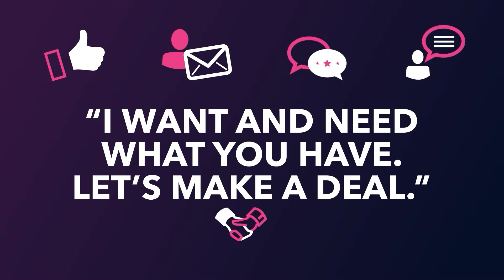3 Steps To Achieving Optimal Health and Performance At ANY Age | Capability Amplifier EP#174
to watch the “Your Blood Doesn’t Lie” video with Regan - and a copy of his book, “The Peptide Blueprint.”

If you care at all about your health and longevity, drop whatever you're doing and listen to today’s podcast with my good friend Regan Archibald.

It's a mind-expanding ride into the latest breakthroughs for dramatic life extension and age reversal that you do NOT want to miss.

Imagine doubling your energy levels, increasing your sleep quality by 80%, packing on 5+ pounds of lean muscle mass and losing 30 lbs of stubborn fat in under 6 months…

That's just the average results Regan's clients achieve after following his protocols.

Today he pulls back the curtain on the cutting-edge treatments and at-home regimens responsible for these astonishing transformations.

You'll hear incredible stories of people in their 60s, 70s and beyond reclaiming the physical vitality and mental clarity of their youth. My own 91-year-old mother-in-law lost 35 lbs and went from shuffling with a walker to traveling internationally with ease.

Regan reveals the new frontiers of longevity science, like the cord plasma treatment that spurred an average 93% boost in wellbeing for his clients. He's cracked the code to rapidly increase deep sleep, eliminate inflammation, and activate full-body stem cell regeneration - all from the comfort of your home.

This episode is a tour of the future of personalized medicine. You'll learn why 94 biomarkers provide a crystal ball into your health, how to find your unfair advantage against aging and become the unapologetic owner of your mind and body.

If you're ready to go all-in on your personal evolution and radically upgrade your human experience, then hit play NOW.

Key Takeaways:
(00:00) Latest breakthroughs in longevity and health optimization.
(06:32) Promoting a better lifestyle for long, healthy lives.
(11:42) Brain inflammation led to improved focus and memory.
(15:20) The importance of comprehensive blood work.
(19:52) Clients share health transformation..
(23:21) Skepticism about government intervention in health choices.
(27:46) Protein structures in plasma help regenerate the body.
(31:54) Plasmapheresis and cord plasma activate stem cells.
(36:47) Safe and simple treatment for aging challenges.
(39:08) Educational insights from analyzing blood reports.
(44:10) Personalized medical approach, unique success stories shared.
(48:21) Regan talks about hosting fun longevity retreats.

Additional Resources:
to get your invitation for your FREE blood lab test.
- If you’re ready to grow your business in just 90 days, book a Discovery Session with my Team

FREE - Zoom Tips 25 Strategies to Make Your Zoom Meetings and Webinars AWESOME
▸ https:// .be/DdBlwiRUkpA

“Mike is an extraordinary man. He’s brought me insights on how to reach people on the Internet that are so valuable. This is a man you should deal with. Take advantage of what he has to offer.” -- Tony Robbins

"Meet" Mike Koenigs by watching his sizzle reel, narrated by Tony Robbins